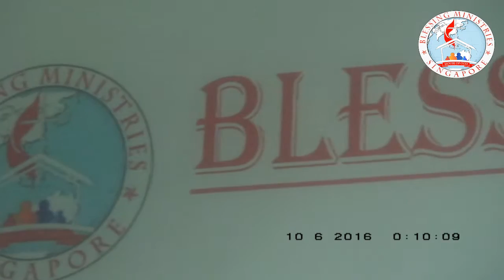BLESSING MINISTRIES VBS 2016